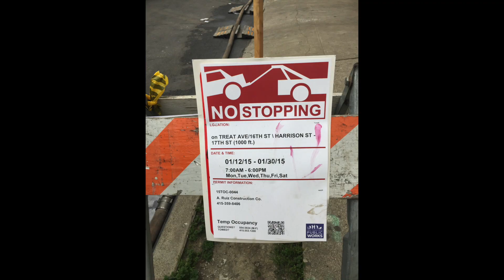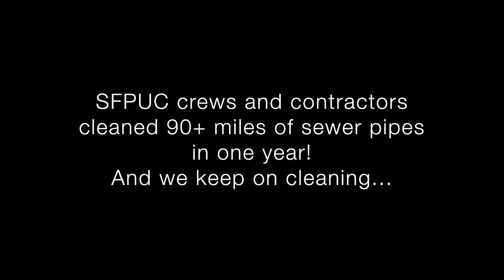A Day in the Life of Sewer Cleaning Crews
We are cleaning and inspecting sewer lines throughout San Francisco. The work is being done by SFPUC crews and by contractors working for the SFPUC. Sewer cleanings are part of our regular routine maintenance efforts to help keep our sewer pipes free-flowing!